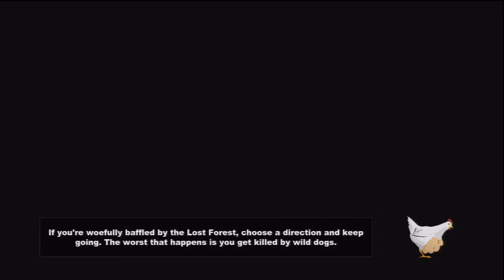Let's Play South Park: The Stick of Truth Part-18 Clingy Friends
We continue to finish the side quests that our currently available in the town. However finishing one will continue to have a facebook friends bug you for quite a while. I guess he truly doesn't have any friends.

The game is played from a 2.5D, third-person perspective replicating the aesthetic of the television series. The New Kid is able to freely explore to the town of South Park, interacting with characters and undertaking quests, and accessing new areas by progressing through the main story. Selecting one of four character archetypes; the Fighter, Thief, Mage, and the Jew, each offering specific abilities, the New Kid and a supporting party of characters use a variety of melee, ranged, and magical fart attacks to combat with their enemies.

The Stick of Truth was subject to censorship in some regions because of its content, which includes abortions and Nazi imagery; Parker and Stone replaced the scenes with detailed explanations of what occurs in each scene. The game was released to positive reviews, which praised the comedic script, visual style, and faithfulness to the source material. It received criticism for a lack of challenging combat and technical issues that slowed or impeded progress. A sequel, South Park: The Fractured but Whole, is in development, alongside a PlayStation 4 and Xbox One release of The Stick of Truth.

Publisher(s) Ubisoft
Director(s)
Chris Brion
Chris Parker
Zane Lyon
Producer(s)
Todd Benson
Matthew Singh
Designer(s) Matt MacLean
Programmer(s) Dan Spitzley
Artist(s) Brian Menze
Writer(s)
Trey Parker
Matt Stone
Eric Fenstermaker
Composer(s) Jamie Dunlap
Platform(s)
Microsoft Windows
PlayStation 3
PlayStation 4
Xbox 360
Xbox One
Release
March 4, 2014
Genre(s) Role-playing
Mode(s) Single-player